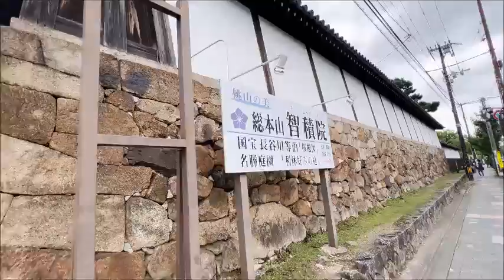京都🌳東山【智積院🙏真言宗智山派の総本山】Chishakuin-Temple🙏 Kyoto Japan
2022.10~京都🌳東山【智積院🙏真言宗智山派の総本山】Chishakuin-Temple🙏 Kyoto Japan